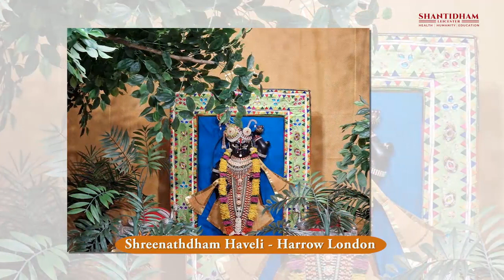31-07-2023 || Adhik Maas Hindola Darshan 2023 || worldwide Haveli Hindola Darshan 2023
You are watching worldwide Haveli Hindola Darshan 2023